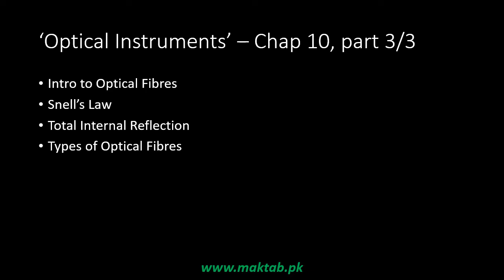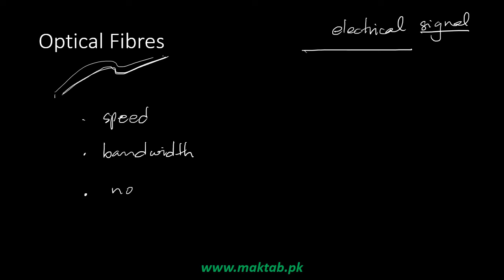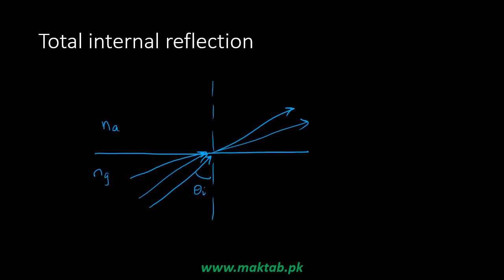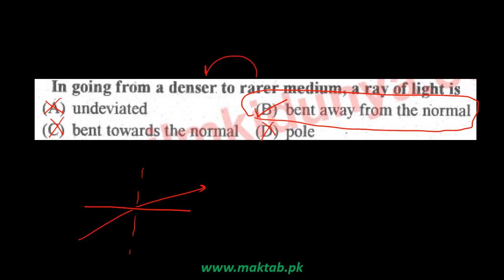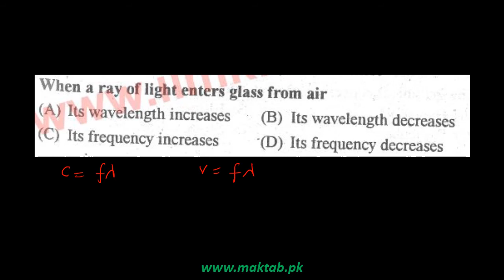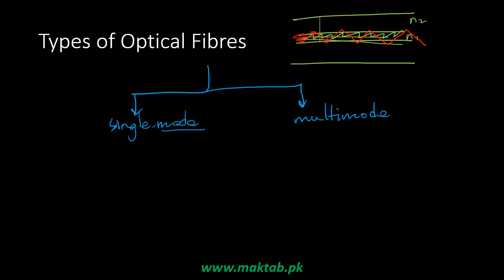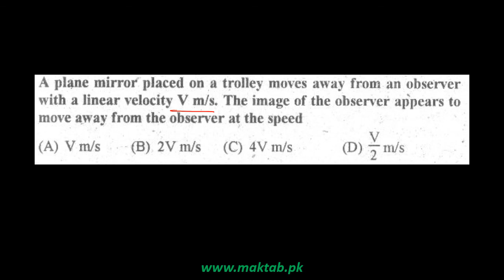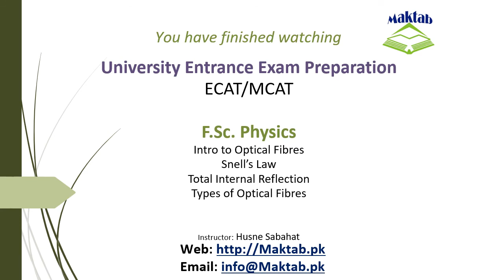Exam prep – F.Sc. Physics LEC 25: Optical Instruments (Part 3)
This video lecture covers Optical Instruments.
It further discusses Optical Fibers, Snell’s law, total internal reflection and types of optical fibers.